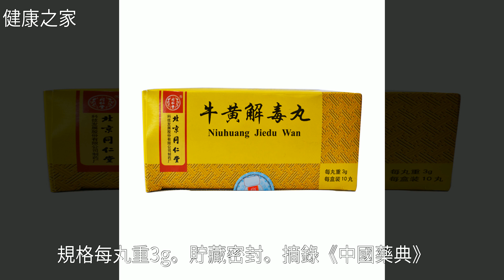牛黃解毒丸,主治清熱解毒。用於火熱內盛，咽喉腫痛，牙齦腫痛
牛黃解毒丸,主治清熱解毒。用於火熱內盛，咽喉腫痛，牙齦腫痛牛黃解毒丸,主治清熱解毒。用於火熱內盛，咽喉腫痛，牙齦腫痛桔 梗 , 黃 芩 , 甘 草 , 健 康